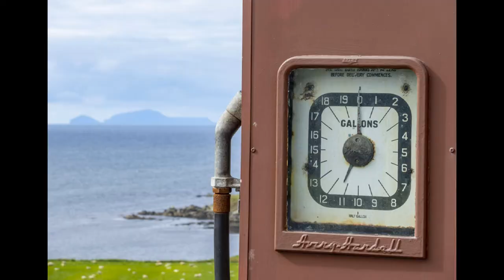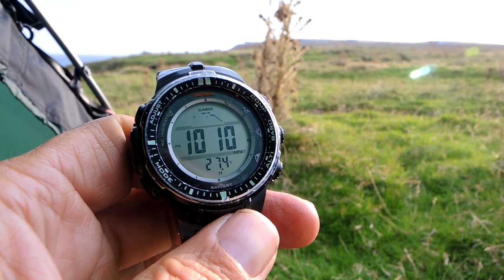Shetland cycle tour summer 2020 v1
A two week 360 mile wild camping cycle tour of the Shetland Isles.